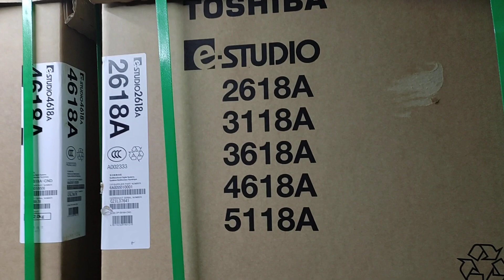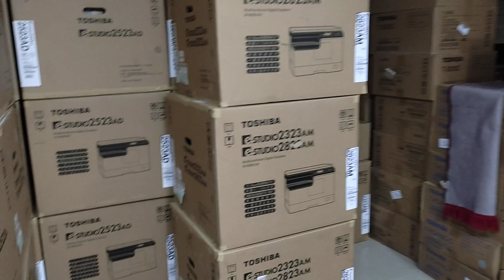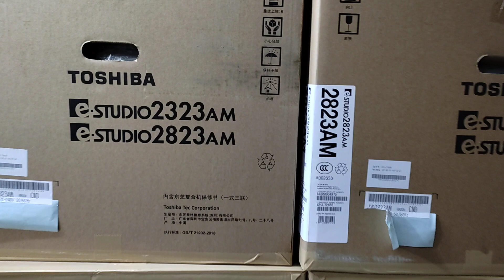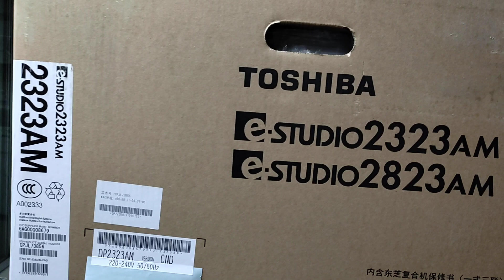photocopiers suppliers in Bangladesh new universal office wholesale price in Bangladesh 01757550875